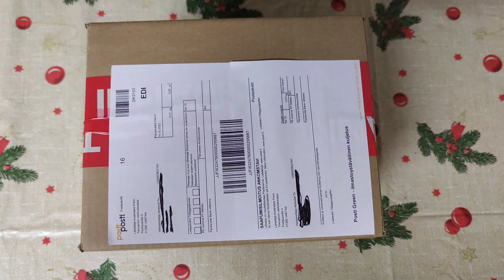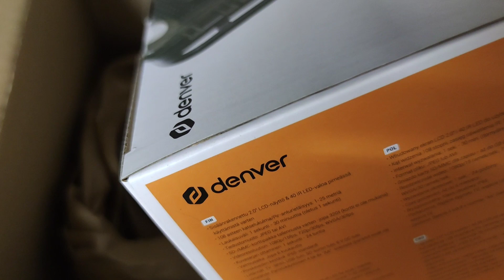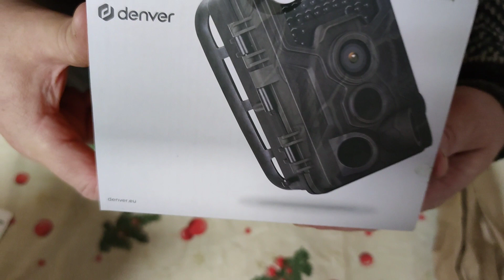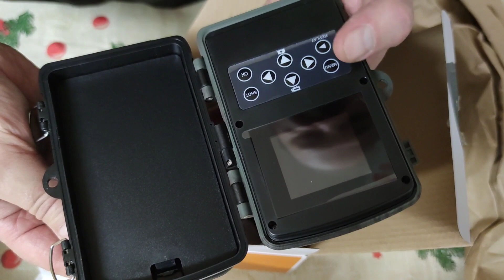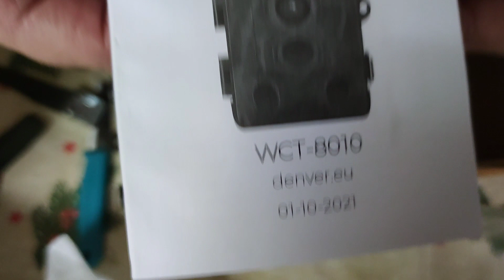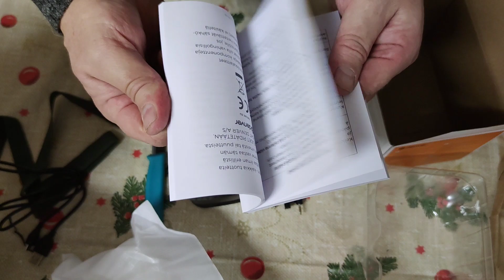Unboxaus video denverwct-8010